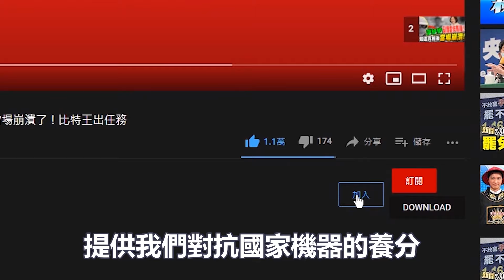黃捷末日來臨？民眾黨也罷捷？蔡璧如、邱臣遠狂爆民進黨幕後操作！罷捷大預測！？比特王出任務專訪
成為比特王頻道的會員支持我們創作更優質的影片請點擊以下：